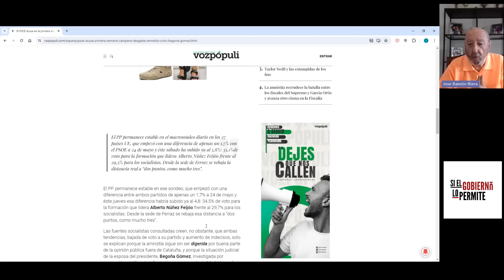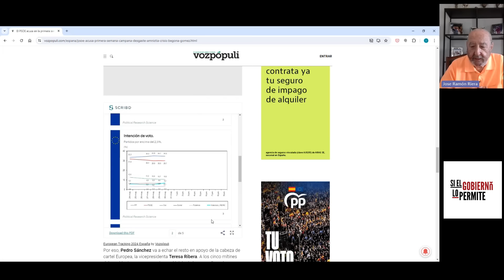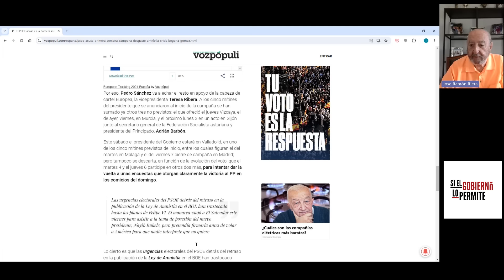El PSOE se hunde en las encuestas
El tracking europeo para España muestra el deterioro del PSOE por la amnistía y Begoña y hay auténtico pánico en lo que pueda ocurrir, porque no paran de caer